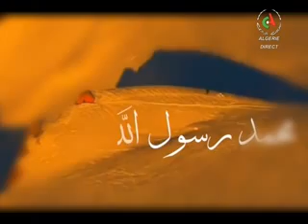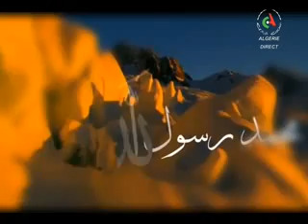Avis religieux sur CANAL ALGERIE du 21 12 2019 Djouhri Megari